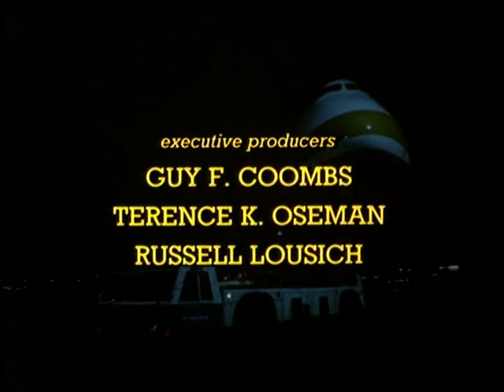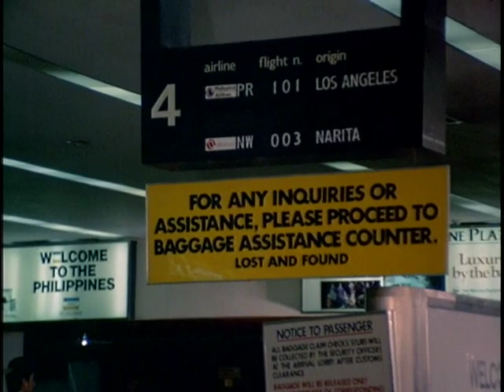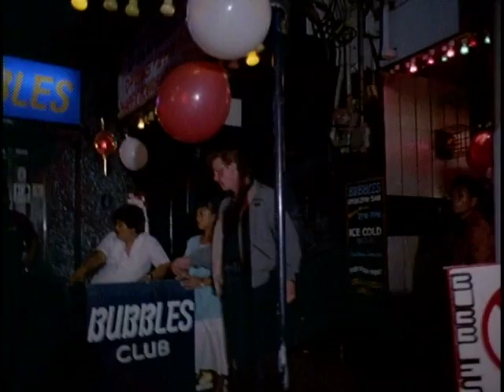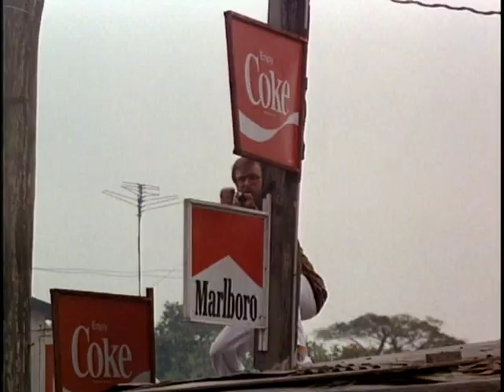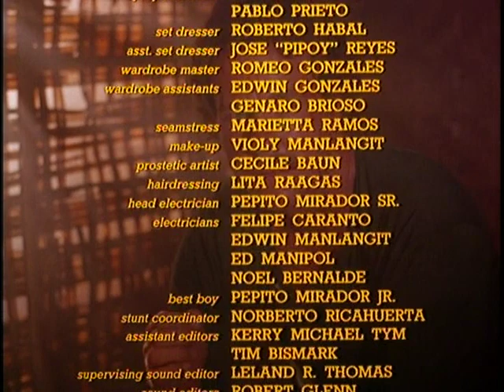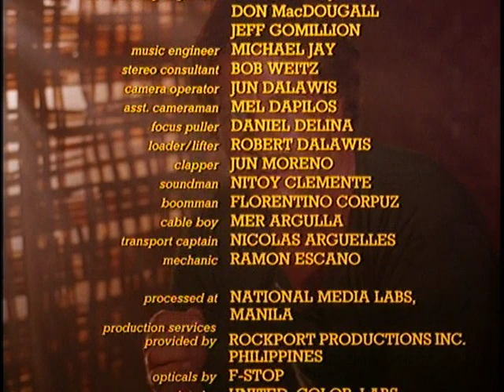Mission Manila 1990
A recovering drug addict and former CIA agent reunites with an old flame to help save his brother from the criminal underground in Manila. Starring Larry Wilcox, Robin Eisenman and Sam Hennings.